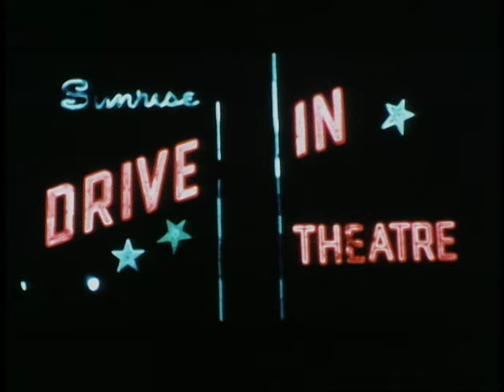THE LORDS OF FLATBUSH [1974] – Official Trailer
We don’t have a ring for you, but we do have this. Celebrate the 50th Anniversary and enjoy a Trailer Rewind of TheLordsOfFlatbush.

Before Rocky was a knock-out, before “the Fonz” was TV’s “Leader of the Pack”, two unknown actors named Sylvester Stallone (Rocky) and Henry Winkler (TV’s “Happy Days”) starred in their first major screen roles. Soon they’d rule the box office and the airwaves, but before they were kings, they were THE LORDS OF FLATBUSH! Clad in blue jeans, black leather jackets and bad attitudes, Stanley (Stallone), Butchey (Winkler), Chico (Perry King, TV’s “Riptide”) and Wimpy (Paul Mace, Paradise Alley) are a 1950s Brooklyn gang of four cool, sexy rebels. Despite their tough appearance, these boys just want to have fun, but reality - a.k.a. adulthood - rears its ugly head when Stanley’s steady informs him they have to get married, and blue-collar Chico falls for a beautiful blonde (Susan Blakely, Over the Top) from the right side of the tracks. A high-octane cruise down memory lane, THE LORDS OF FLATBUSH is “immensely appealing, often hilarious, surprisingly touching and superbly acted” (The Hollywood Reporter). Newly remastered.